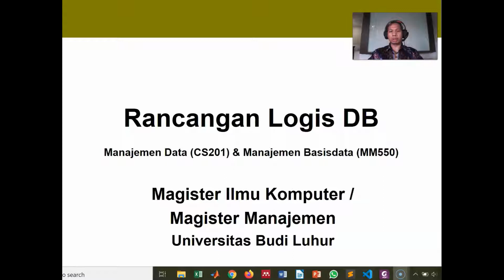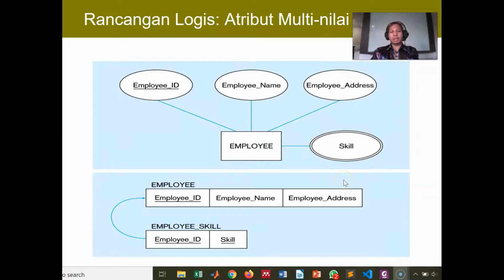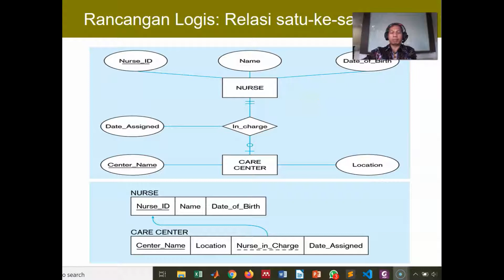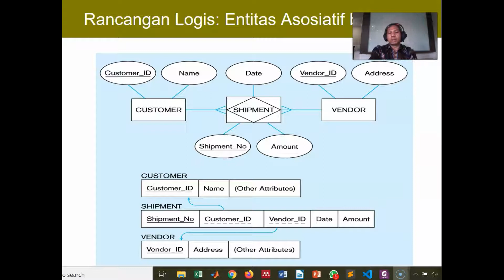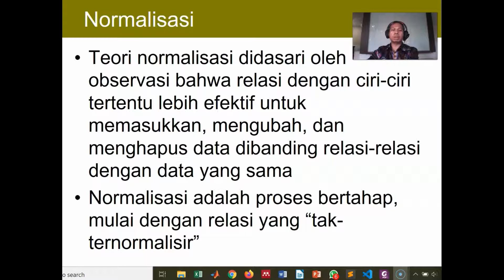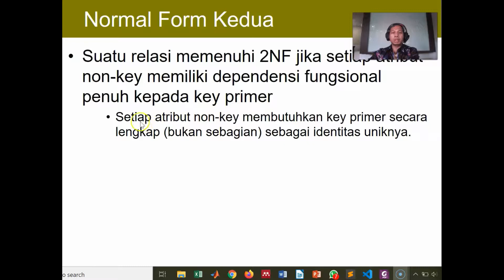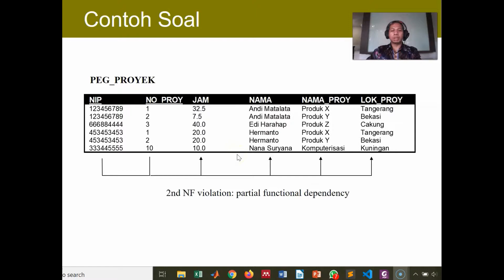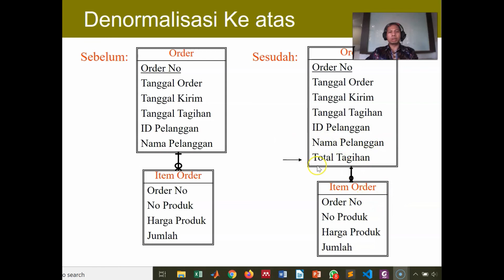"Rancangan Logis DB" | Materi Kuliah Manajemen Database | Pertemuan 3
Pada video ini dipaparkan materi kuliah Pertemuan 3 Manajemen Data / Manajemen Basisdata yang merupakan matakuliah pada jenjang Strata-2 Magister Ilmu Komputer (MKOM) dan Magister Manajemen (MM), Universitas Budi Luhur, Jakarta.

Materi ini menjelaskan mengenai:
- Pemodelan Konseptual
- Rancangan Logis
- Normalisasi Database

Semoga bermanfaat.